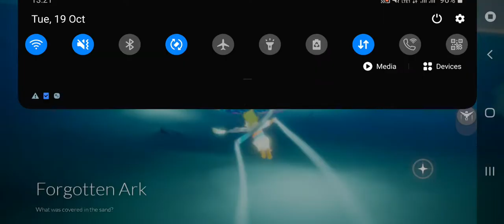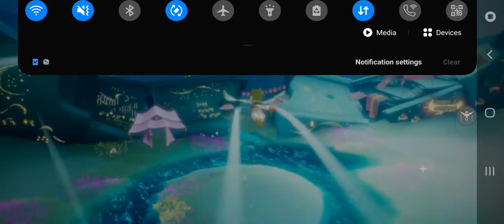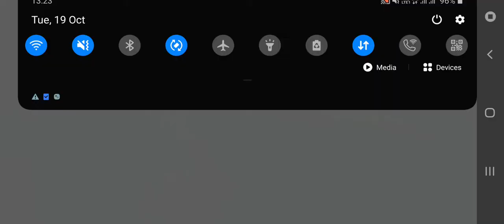Depositing Orange Light and meditating at Forgotten Ark